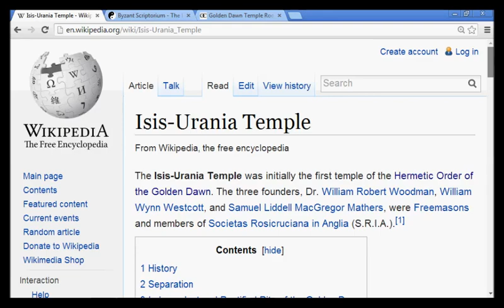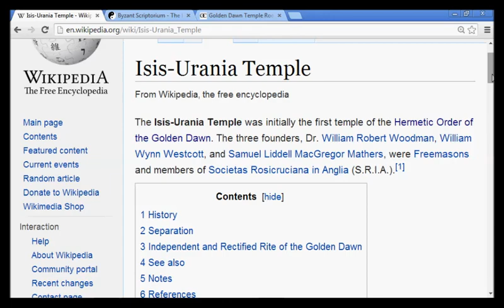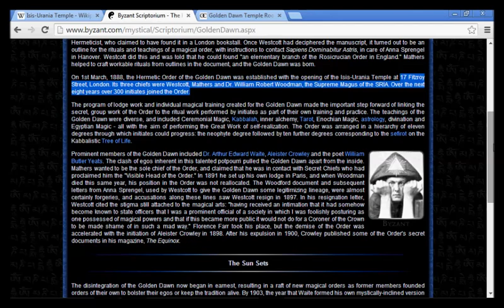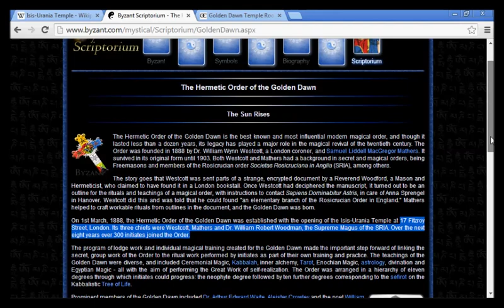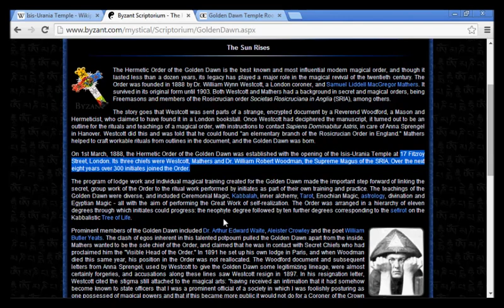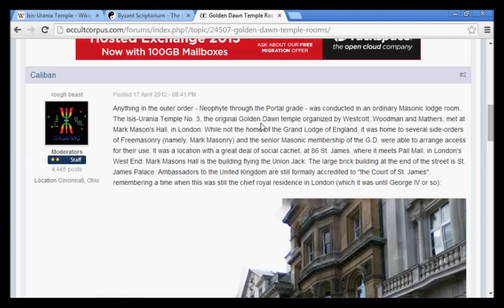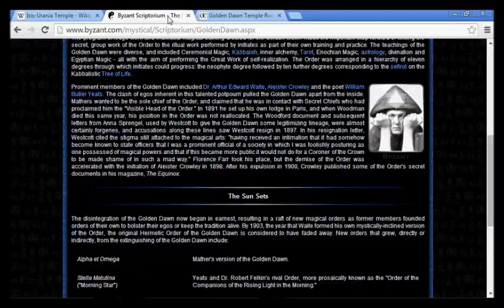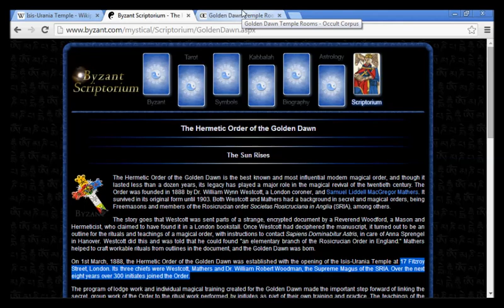1888: 444 Yards From Buckingham Is Aleister Crowley's Temple of the Golden Dawn!!!